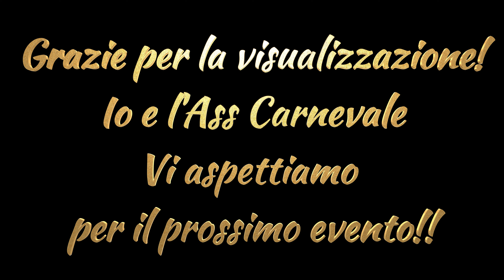Carnevale Vapriese 2024 - Sagra dei Salamini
Seconda tappa del programma del carnevale 2024 di Vaprio D'Adda. L'evento si svolge come da tradizione nella Piazza Leonardo Da Vinci con la sagra dei salamini ove il pomeriggio è stato ambientato musicalmente dalla Banda del paese con varie canzoni generiche.